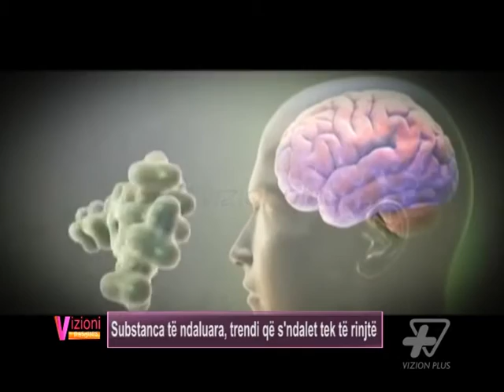Vizioni i pasdites - Substanca të ndaluara | Pj.1 - 4 Shkurt 2016 - Show - Vizion Plus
Substanca të ndaluara, trendi që s'ndalet tek të rinjtë.Ne studio me Genc Mucollari - Drejtues i “Aksion plus”,Anisa Zace - Psikologe,Bledi Mane - Gazetar.